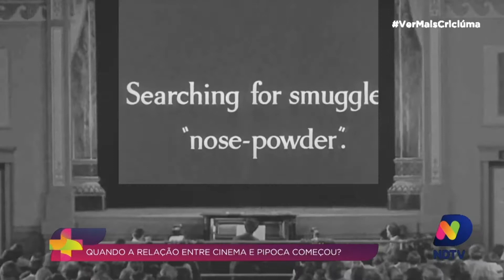Você Sabia: quando a pipoca passou a ser consumida no cinema?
Que saudade de um cineminha, não é mesmo? Daquele cheirinho da pipoca na manteiga. Aliás, você sabe porque a gente pensa sempre em pipoca quando vai assistir um filme? Nem sempre esse casamento rolou. Entenda mais sobre essa dupla no quadro Você Sabia.